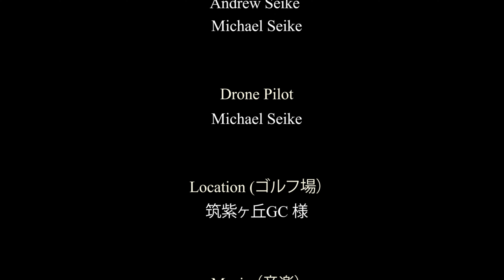筑紫ヶ丘ゴルフクラブ 南No5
筑紫ヶ丘ゴルフクラブ
JGTO Challenge Tour
i Golf Shaper Challenge in 筑紫ヶ丘

〒811-1241 福岡県那珂川市後野571

 福岡都市高速 野多目ランプより 6km（10分）
 九州自動車道 大宰府インターより 17km（30分）
 九州自動車道 筑紫野インターより 17km（30分）
大橋より 8km（15分）
 天神より 14km（30分）
 JR博多駅より 17km（30分）
 福岡空港 19km（30分）
 JR博多南駅 4km（10分）